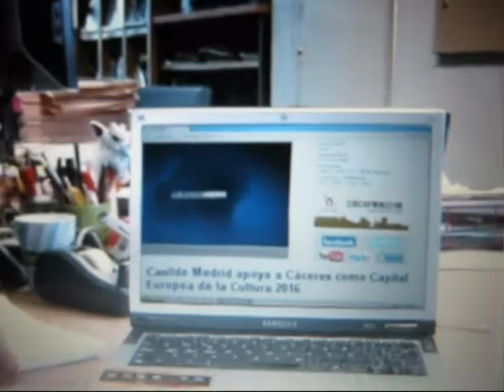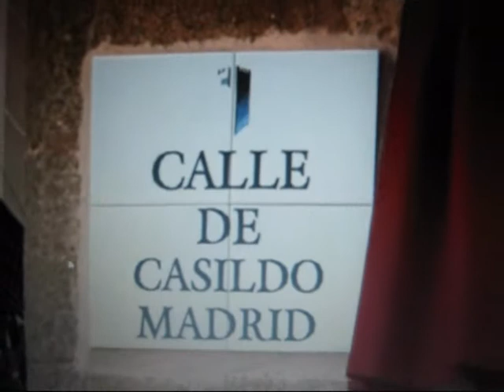CALLE DE CASILDO MADRID,GRACIAS CACERES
PRINCIPIO DE SOLIDARIDAD Y CULTURA.DE LA TIERRA QUE LA TIENE.
APOYA Y DIFUNDE.